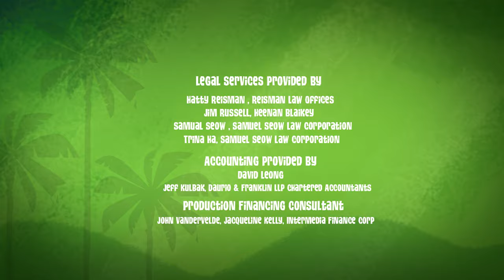A Cheesy Transformation 🧀 | George of the Jungle | Full Episode | Cartoons For Kids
George and Ape discover the cure to all the jungle's problems in a jug of six month old milk! But George discovers that life in a perfect jungle isn't all it's cracked up to be/ Tired of being the bottom of the food chain, Magnolia has herself classified an endangered species.

George of the Jungle | Season 2 | Episode 11 | Sour Milk/ Valley of the Magnolias